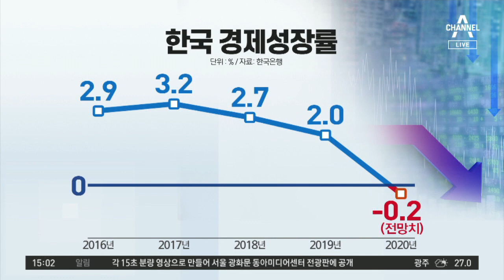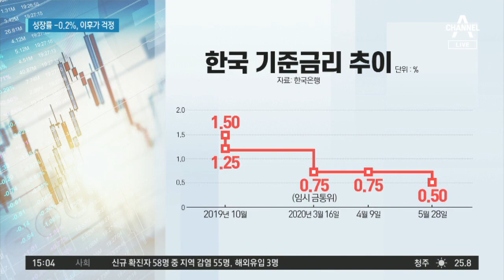한은 “올해 성장률 -0.2%…최악 땐 -1.8%” | 뉴스A 라이브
■ 방송일 : 2020년 5월 29일 (금요일)
■ 진행 : 송찬욱 앵커
■ 출연 : 정철진 경제평론가

[송찬욱 앵커]
-0.2%, 그런데 이후가 걱정. 경제성장률 이야기죠?

[정철진 경제평론가]
그렇습니다. 한국은행이 어제 금융통화위원회를 열었습니다. 기준 금리를 인하했다는 소식 들으셨을 겁니다. 연 0.5% 기준 금리가 됐는데요. 금리 결정 이후 올해 한국 경제성장률에 대한 전망치를 발표했는데 방금 키워드로 본 –0.2%라는 겁니다. 우리가 역성장이라고 이야기하거든요. 만에 하나 올해 하반기에 빠른 코로나19 재유행이 나올 경우 –1.8%까지 하락할 수 있다는 경고의 목소리도 함께 전했습니다.

[송찬욱]
이게 민간 연구소도 아니고 한국은행이 역성장을 예측했다는 건 지금 경제상황이 상당히 심각하다고 봐야겠어요.

[정철진]
그렇습니다. 뉴스를 보면 약간 혼동하실 수 있는데요. 실제 한국경제가 역성장을 한 것과 역성장을 전망한 것이 약간 혼동돼서 쓰입니다. 우리 역사상 한국 경제가 마이너스 성장을 한 건 딱 두 번이었습니다. 1980년 오일쇼크 때 –1.6%, 1998년 IMF 외환위기 때 –5.1%였습니다. 그러니까 우리가 올해 정말 마이너스 성장을 하게 된다면 IMF 외환위기 이후에 22년 만에 마이너스 성장을 한다고 보시면 될 것 같습니다.

[송찬욱]
IMF 사태, 오일쇼크 때만큼이나 지금 경제가 어렵다는 겁니다. 저는 예상을 못했는데 한국은행이 금리를 0.5%까지 낮췄는데요. 앞으로 이렇게 더 어려우면 더 낮아질 공간이 남았을까요?

[정철진]
저는 오히려 이게 마지노선이라고 봅니다. 우리의 기준금리에는 실효하한이라는 게 있습니다. 현재 기축통화가 미국의 달러잖아요. 미국의 기준금리와 우리의 기준금리를 비교해서 최소한 미국의 기준금리보다는 0.5%p 정도는 더 높아야 한다. 왜냐하면 우리가 미국보다 금리가 더 낮다고 하면 돈 입장에서는 한 푼이라도 이자를 더 주는 곳으로 갈 것 아닙니까. 그런데 현재 미국이 제로금리거든요. 그렇다면 현재 낮춘 연 0.5%라는 기준금리가 거의 실효하한이라고 보고 있습니다.

[송찬욱]
그러면 이렇게 금리가 낮아졌으니까 주택담보 대출 금리, 이런 것도 떨어질까요?

[정철진]
바로는 안 떨어질 겁니다. 왜냐하면 대출 금리는 금융채라고 해서, 은행도 어디서 채권발행해서 돈을 조달하거든요. 이 금리가 아직은 안 떨어졌습니다. 그런데 기준금리를 낮췄기 때문에 아마도 2주 안으로는 대출 금리도 떨어질 가능성이 매우 높다고 보시면 될 것 같습니다.

〈평일〉
08시 00분 라디오쇼 정치시그널 (유튜브 라이브)
08시 50분 김진의 돌직구 쇼
10시 20분 김진의 더라방 (유튜브 라이브)
12시 00분 뉴스A 라이브
15시 50분 강력한 4팀
17시 20분 뉴스TOP10
19시 00분 뉴스A

〈주말〉
12시 00분 토요랭킹쇼·뉴스A 라이브
17시 40분 뉴스TOP10
19시 00분 뉴스A